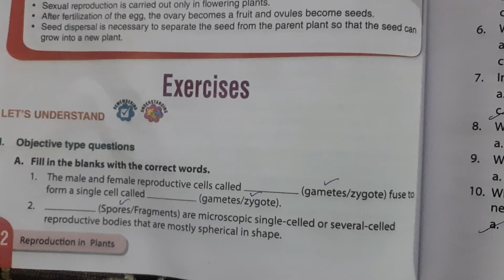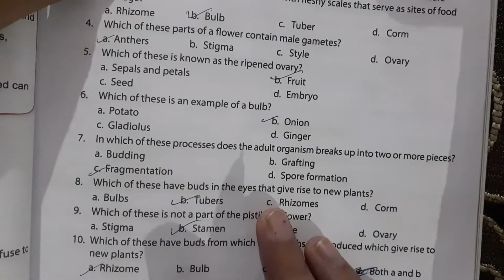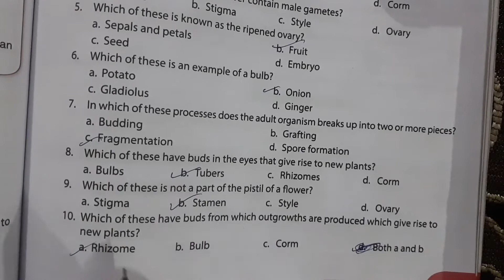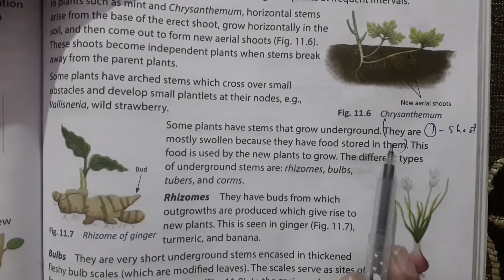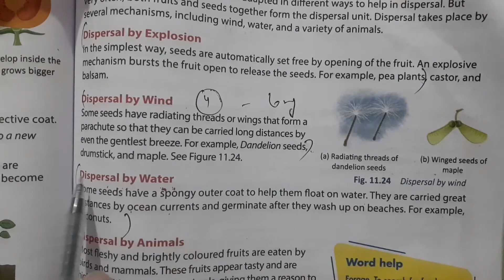book exercise and question answers of chapter 11 class 7th oxford book